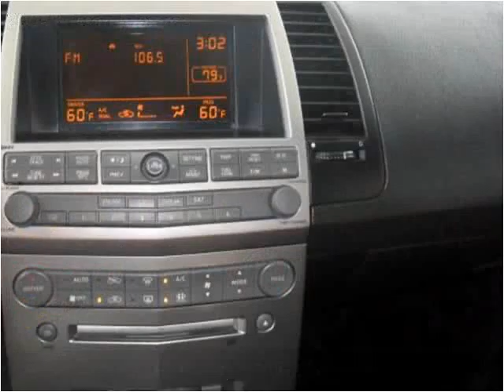2004 Nissan Maxima Used Cars Melbourne FL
This 2004 Nissan Maxima is available from USA Auto & Lending.